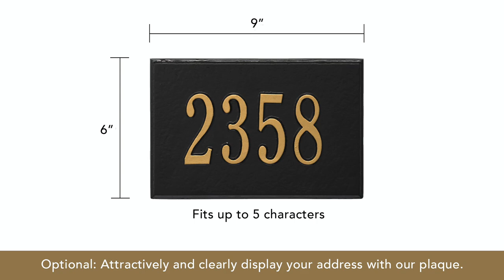Whitehall Custom Wall Mount Mailbox with Removable Locking Insert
Whitehall Custom Wall Mount Mailbox with Removable Locking Insert - Bronze (Includes Personalized Address Plaque) Features:
Available in various colors
Overall dimensions 14.5"" W x 15"" H x 8"" D
Made from die cast aluminum
Holds several days worth of mail and larger parcel
Designed and built to last a lifetime
Scratch and chip resistant
Rust proof
Enhances the curb appeal of the home
Includes Manufacturers Limited Lifetime Warranty
Includes all hardware needed for installation